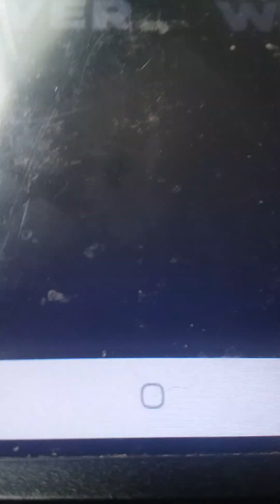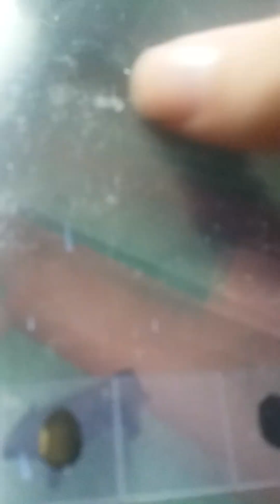horses jaguars bisons